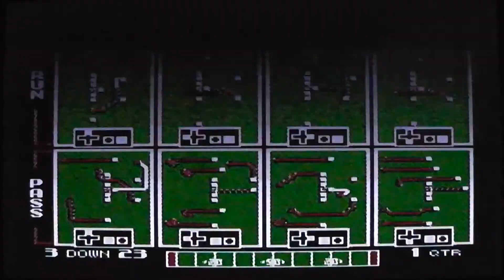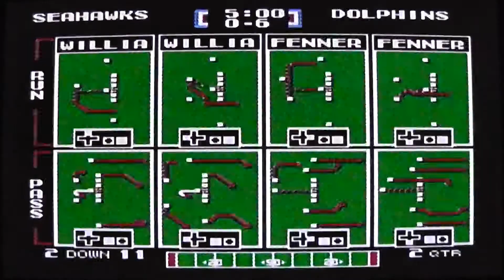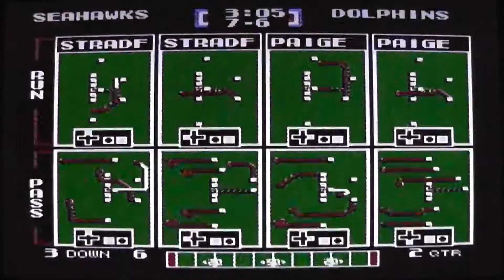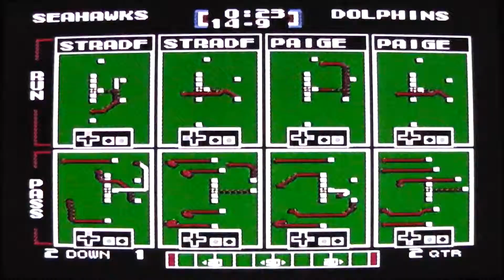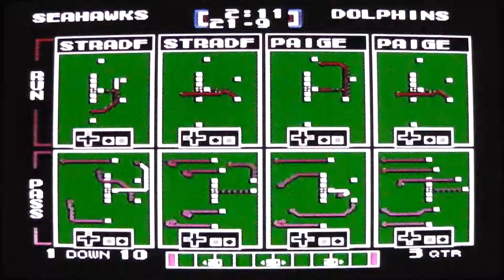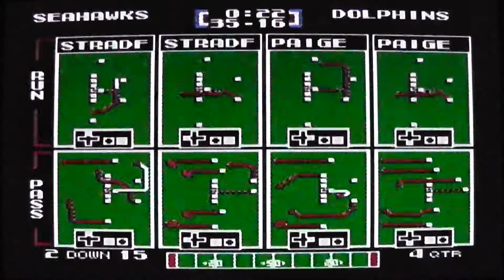TSB: AFC Divisional Playoff Game - Seahawks vs. Dolphins (Full Game)